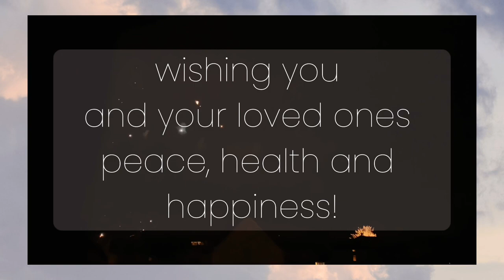Knitting Vlog #12 |December pt. 2 | knitlog | Helical Stripe Socks & Lotus Pullover Update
hi.

00:17 helical socks
06:25 Lotus by Sarah Bleau Design